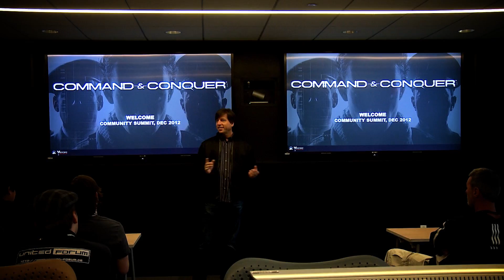Command & Conquer Community Summit 2012 Trailer (English)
We invited a small number of chosen Command & Conquer Community Veterans to our Victory Games Studio in Los Angeles to talk about our new Command & Conquer service. Enjoy this sneak peek of feedback we gathered from our most critical group of players - Our Community! It was the first external test for the new Command & Conquer in development, going into beta next year.